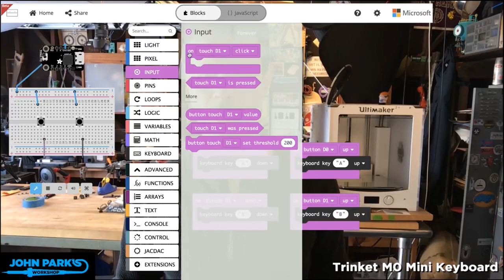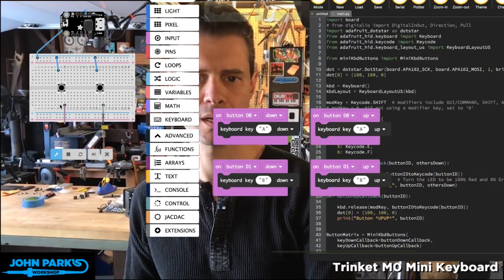MakeCode Minute: Trinket M0 Keyboard @adafruit @johnedgarpark adafruit @MSMakeCode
In this week's MakeCode Minute: Trinket M0 Keyboard in MakeCode @adafruit @johnedgarpark adafruit @MSMakeCode. That's right, you can use MakeCode with Trinket M0 and many other boards!

MakeCode @adafruit @johnedgarpark adafruit @MSMakeCode @adafruit @johnedgarpark adafruit @MSMakeCode